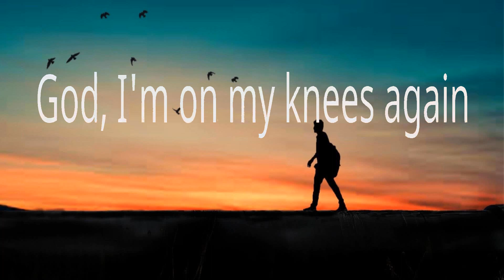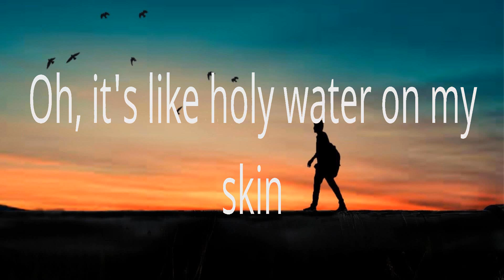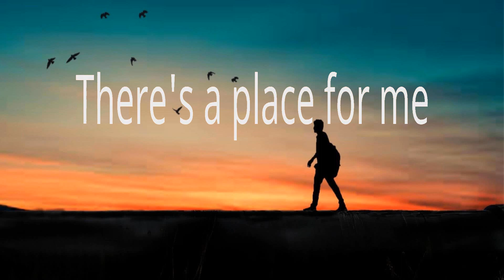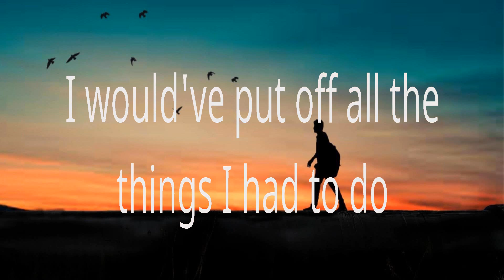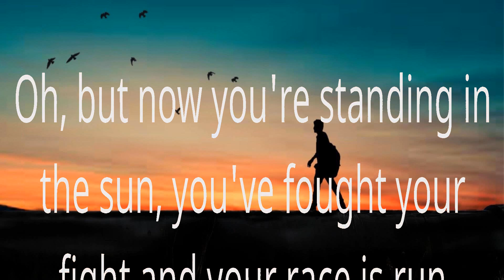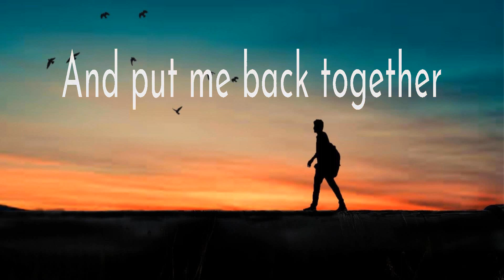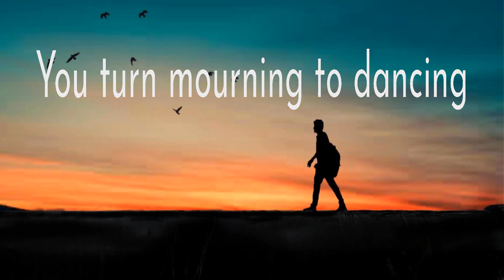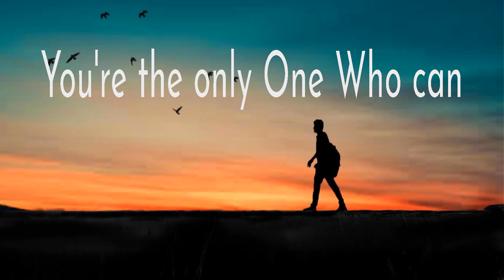We The Kingdom ~ Holy Water # lyrics # Hillsong Worship, Casting Crowns, Bethel Music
1. We The Kingdom - Holy Water
2. Hillsong Worship - Who You Say I Am
3. Casting Crowns - Scars in Heaven
4. Bethel Music - Graves Into Gardens